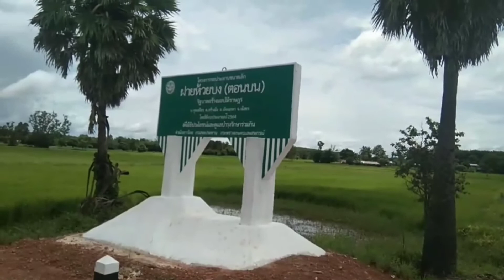ในน้ำมีปลา ในนามีข้าว ไร่พุทธาคำพูลแฟมิลี่